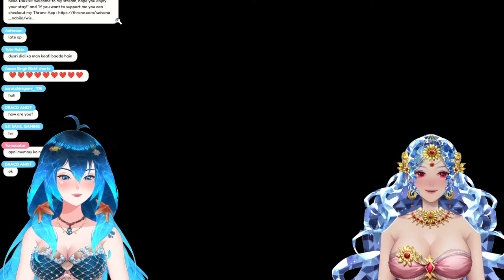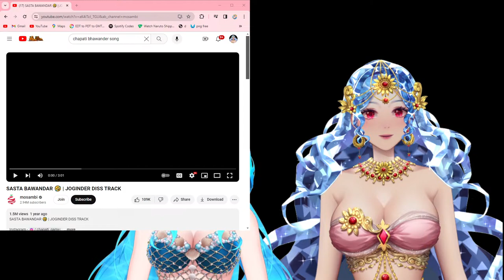Learning Valorant with @YuyuVanoraCh! Apsara Vtuber Explores the Game LIVE 🎮 | Szivana Nabila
Hi, I'm Szivana, an Apsara Vtuber from Project Starscape 🥳

Hey there, fellow gamers and Valorant enthusiasts! Join me, Szivana Nabila, your curious Apsara Vtuber from Project Starscape, as I dive into the wondrous world of Valorant with the help of @YuyuVanoraCh! 🎮 In this live stream, I'll be learning the ropes, mastering strategies, and having a blast discovering all that Valorant has to offer.

YuyuVanoraCh will be my guide and mentor, sharing tips, tricks, and insights to help me improve my skills and become a better player. Together, we'll explore the game, try out different agents, and maybe even pull off some epic plays!

Use ValorantLearning and SzivanaNabilaLive in the chat to share your own Valorant experiences, offer advice, and join the friendly gaming community. Let's make this learning journey fun, interactive, and full of gaming camaraderie!

* Gaming Livestream
* ASMR Livestream
* Chatting Livestream
* Song Covers

FAQ:
How can I send presents to the talents? 🎁
You can now extend your love and gratitude to your favourite talent by sending them gifts at:
605, PROJECT STARSCAPE,
THE GREAT EASTERN SUMMIT SEC-15,
CBD BELAPUR, NAVI MUMBAI,
PIN - 400614

CHAT RULES:
* Racist, Sexist, Homophobic, and Bigoted comments will not be entertained.
* Do NOT mention another streamer unless they are mentioned by the talent themselves.
* No VENTING in the chat unless asked.
* No Doxing and/or mentioning of any private meetups in chat. Always respect the streamer's privacy
* No comparing of talents. Please love all of us equally

◆ || Meme Hashtag

◆ || Art Hashtag :SzivArt

◆Post Memes on this Subreddit -
       r/Project_Starscape

HASHTAGS
Emoji: 🥟 (momo supremacy)